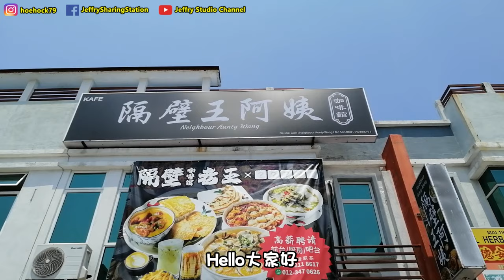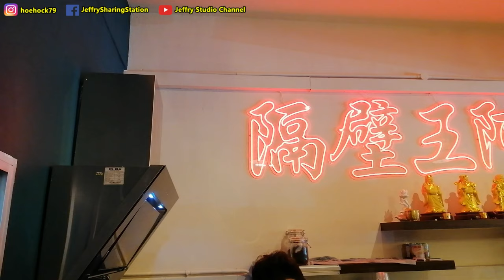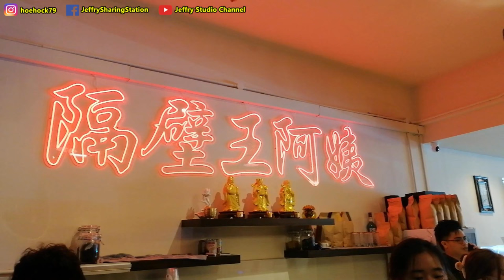我去找隔壁王阿姨吃晚餐，大份好吃，爽口入味，价钱公道 / I meet next door ah yi dinner, big portion, good taste and price.